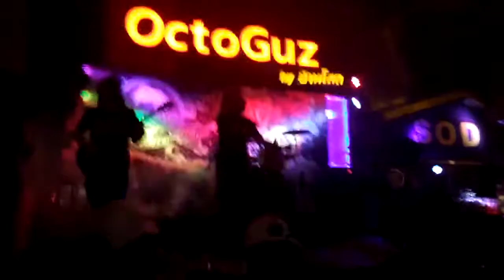วง Over Jump - in the end Live Octoguz By บ้านโสด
Guitar :
Lavish Kleincaster
Lavish Hollovish
Lavish XG-1G (ขายแล้ว)
Lavish XG-2G
Lavish XG-1S Pink : Pae Syndrome Signature
Lavish PRS
Lavish JL-PW
Lavish LLP Ebony
Lavish SG
Ibanez AX7221
Baracuda ST (ขายแล้ว)
Washburn WR120
Baracuda OM-402
Dolse TS-1E
Mclorence Ball
Ibanez RG350MZ
B.C.Rich Virgo
Junior JE112
Yamaha ERG121U
ibanez Bass